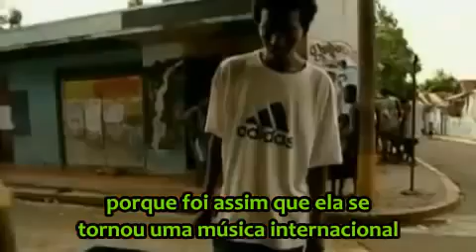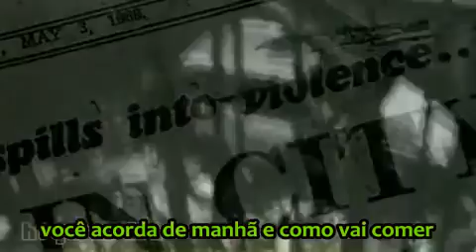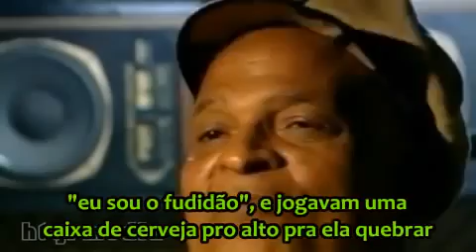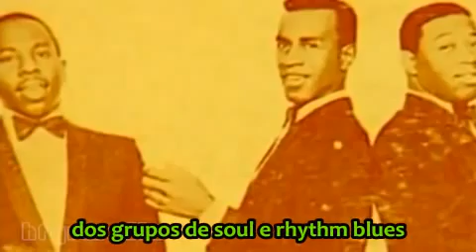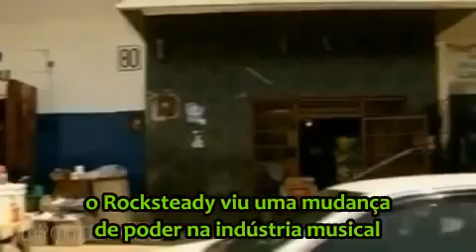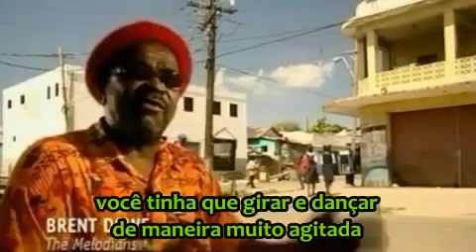História da Música Jamaicana RARE Parte 2 do Ska ao Rocksteady